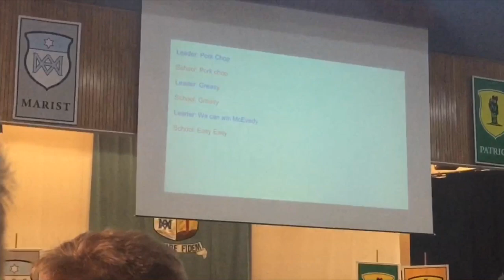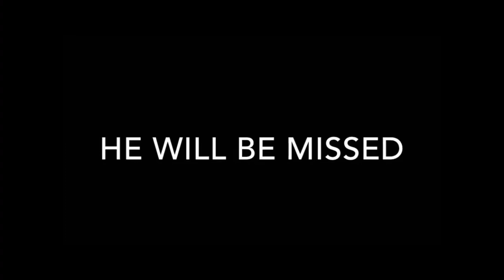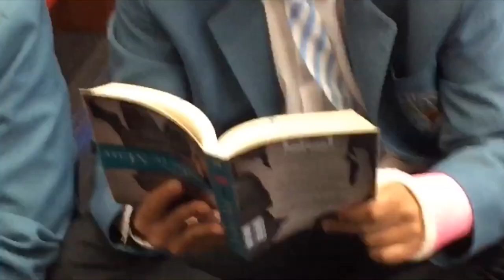Best of 2019 - Crazy Bush Maori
Kiaora my bros, Crazy Bush Maori here and Happy New Years. I hope everyone is enjoying their holidays and that 2019 has been alright for everyone as well. This video consists of my favourite moments of how the year turned out for me. Although I rarely uploaded last year (due to commitments at school and home for e.g. exams, sports, chores etc) I will try my best to do better.